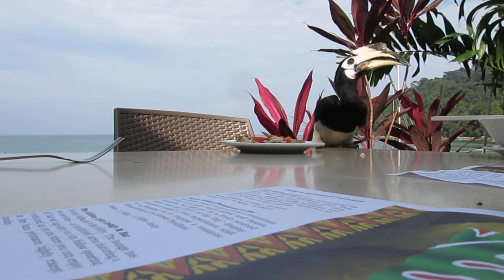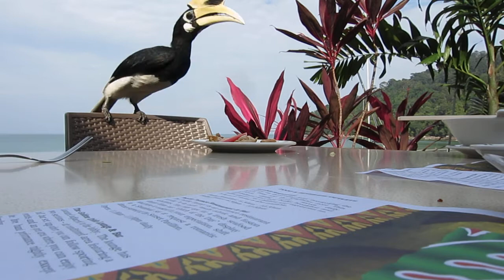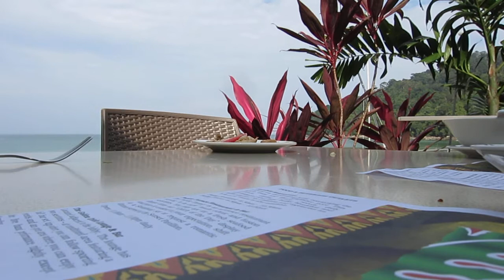Malaysia Pangkor Island Beach Resort - Hornbill Breakfast 2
Nice company by hornbills during breakfast at Pangkor Island Beach Resort.